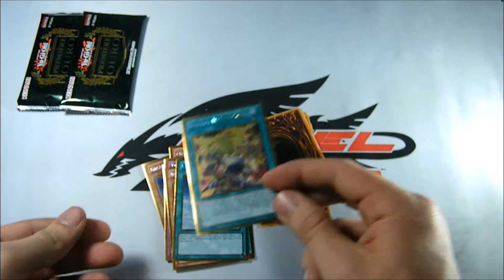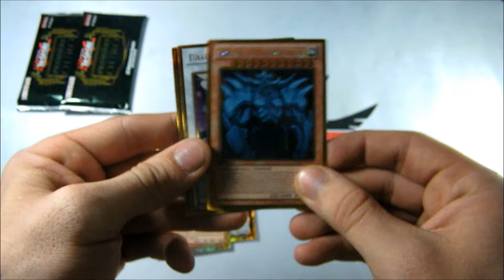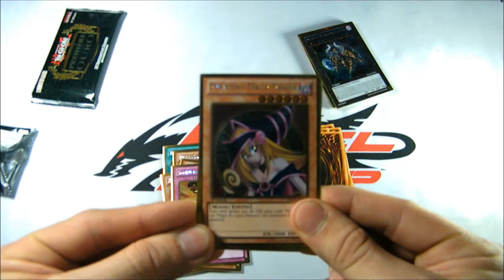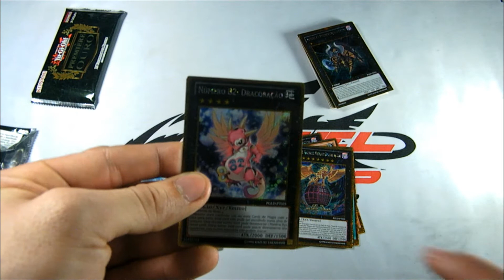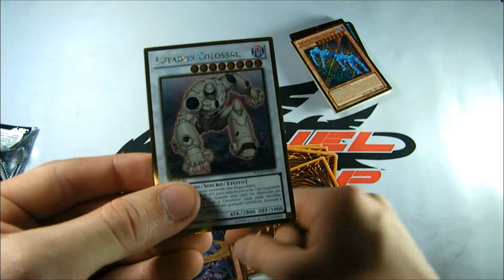Duel Shop - Booster Open Première GOLD PT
Abertura de boosters da coleção especial Première GOLD 2014 em português.

Referência ao canal WendellYugiohBrazil.